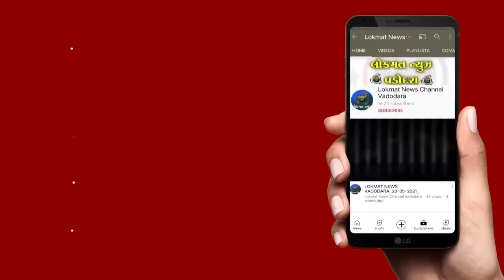તરસાલીમાં ગેરકાયદે દબાણો દૂર કરી ફાયદા સારું તાત્કાલિક રોડ બનાવતા અધિકારીઓ શંકાના ઘેરામાં